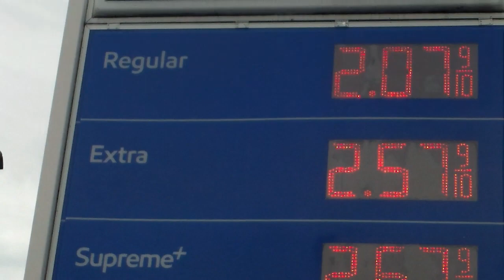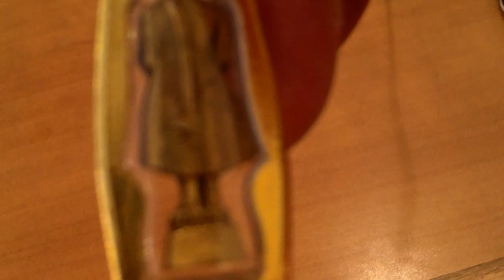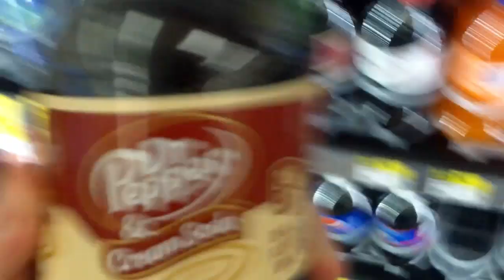Psychic Bob Gets a New Bonsai T-Shirt and Sees a Mystical Fairy Ring!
Join me as I wear my new Bonsai shirt and go to lunch!